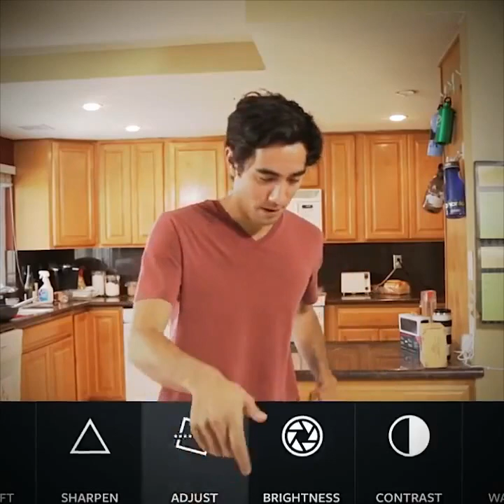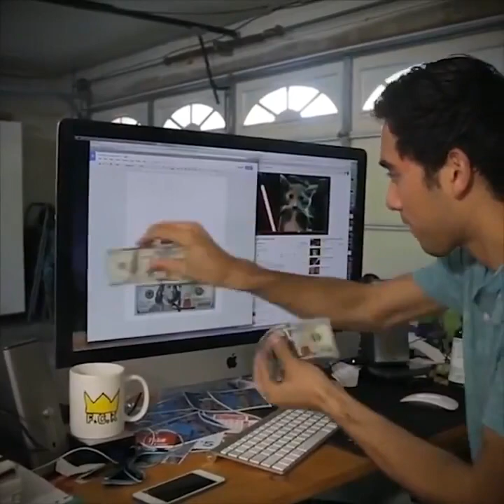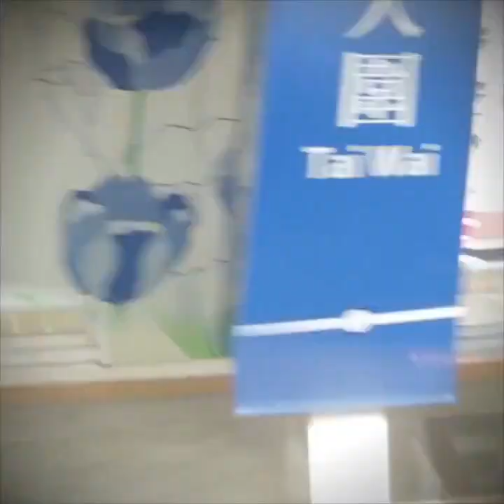Ilusionismo Puro...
Será el mejor Ilusionista del Mundo?.

It will be the best Illusionist World?
Ce la meilleure mondiale Illusionniste?
Es wird die beste Illusionist der Welt sein?